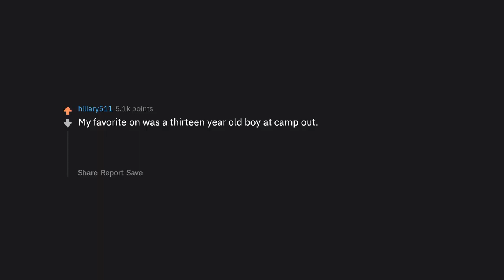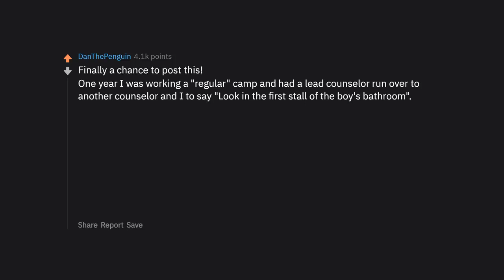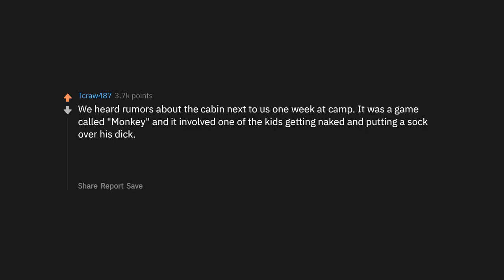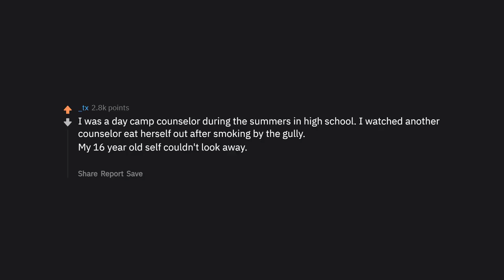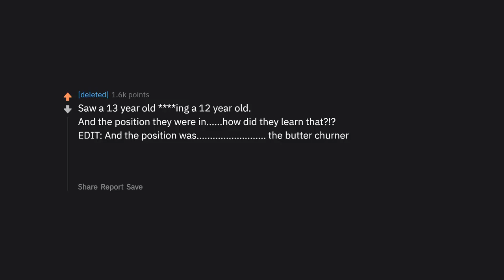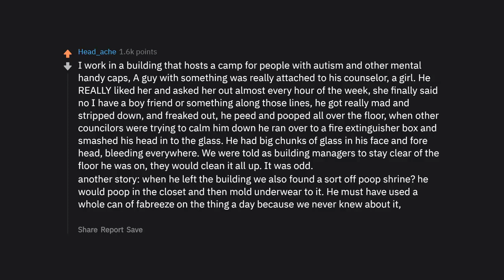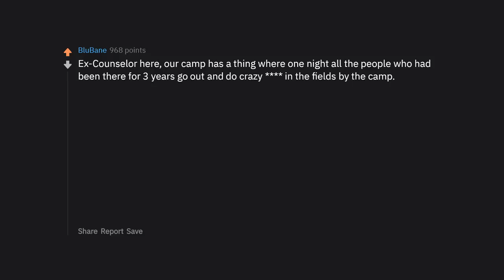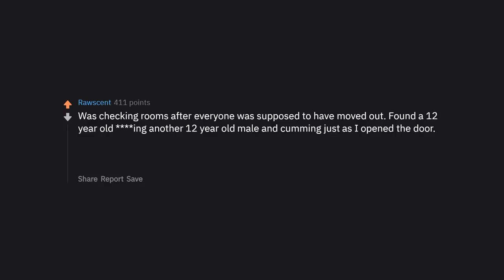Camp Counselors Reveal NSFW Stories rAskReddit Top Posts Reddit Stories